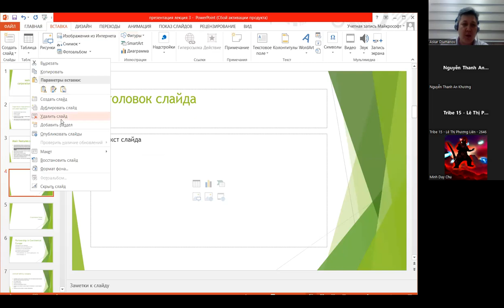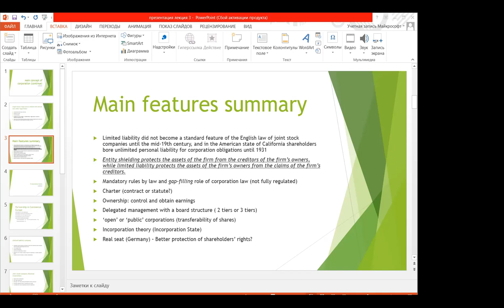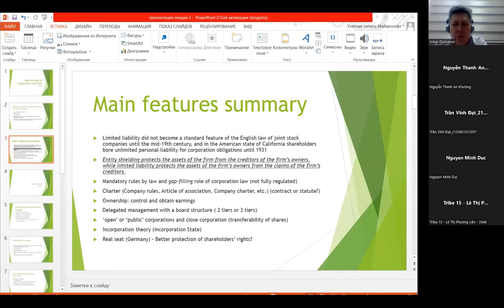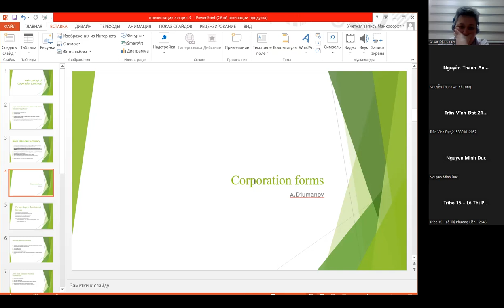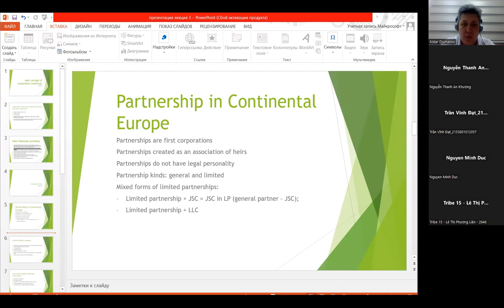Main concept of Corporation creation_5_Askar Djumanov_Eng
Special course (Comparative corporate law) to students of Ho Chi Minh City University of Law. Main concept of Corporation, Part 5